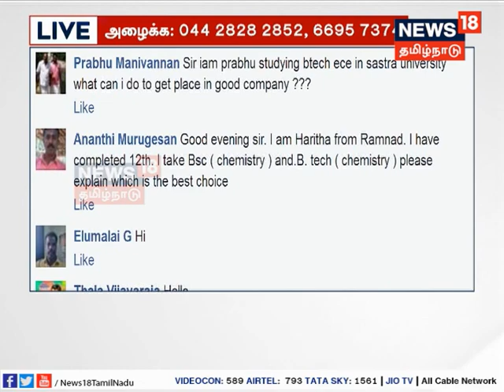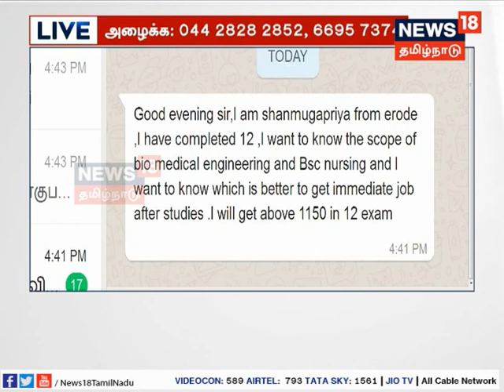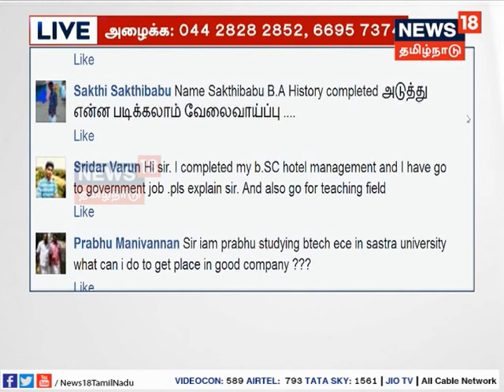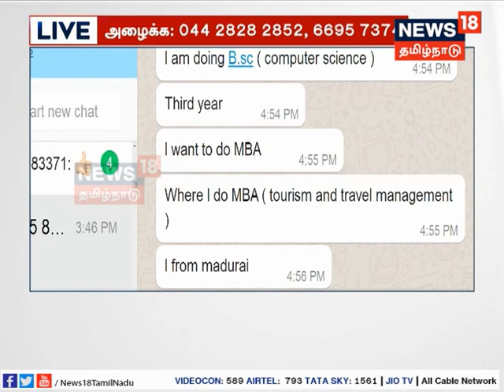அறிவை விரிவு செய் | +2க்கு பிறகு என்ன படிக்கலாம்? எங்கு படிக்கலாம்?